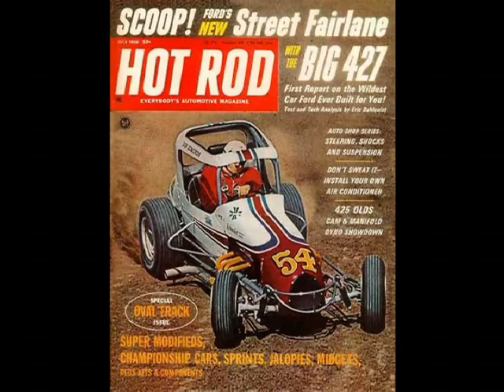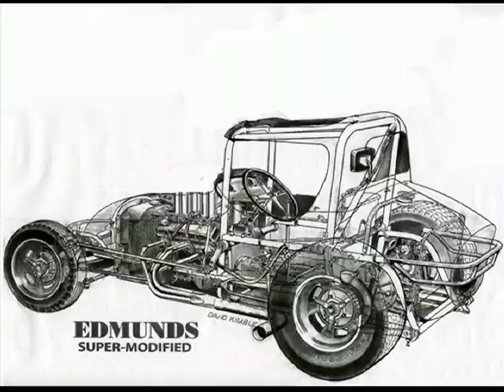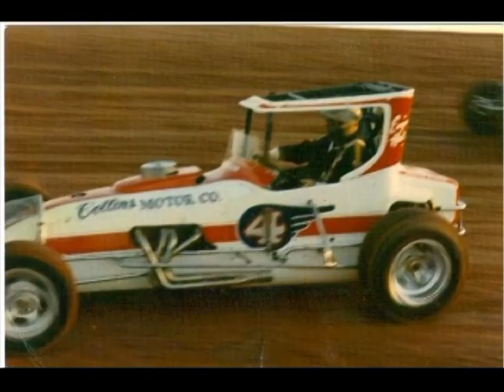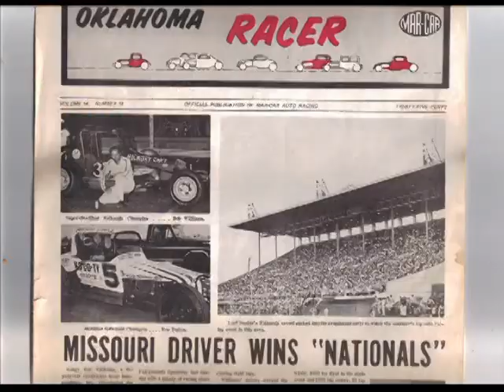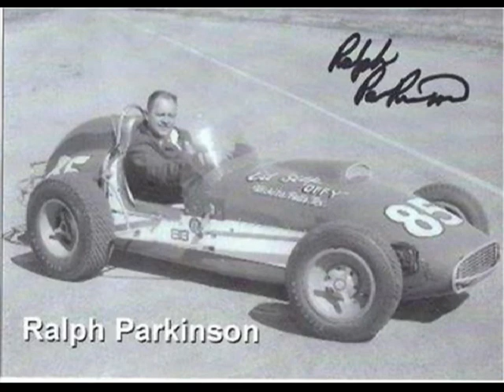H.O.T.S.P. FINAL VERSION PART 2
Part 2 of  Heroes Of The Supermodified Persuasion--Final.

Like the first part, pictures have been changed/rearranged and music here has been changed too. I do wish to get more in depth with each track/area in the future so long as there is a likekind of history.